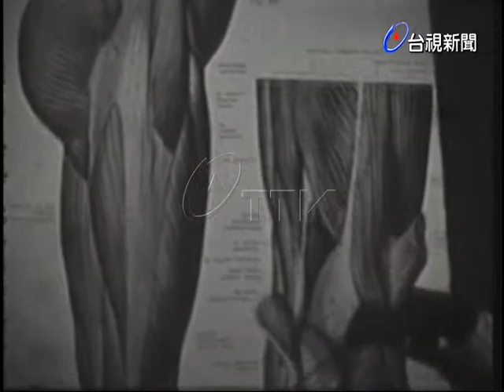榮總報告紀政孫科病歷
(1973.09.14)榮民總醫院骨科主任報告紀政.孫科的病歷